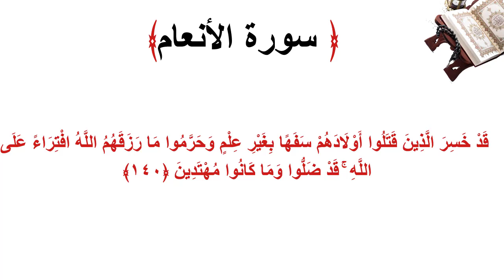سورة الأنعام الاية 140